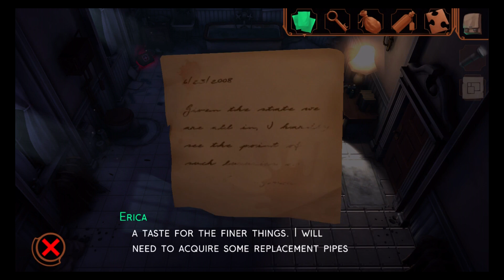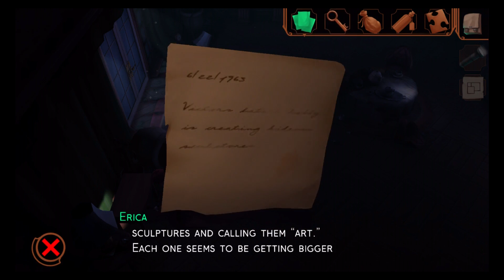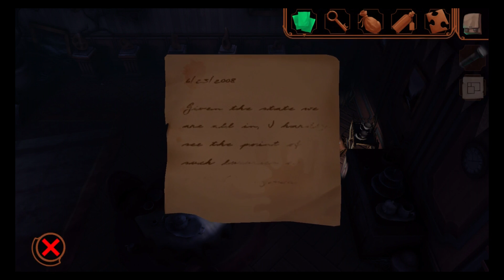Til Morning's Light (By Amazon Game Studios) - iOS / Amazon - Walkthrough Gameplay Part 2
Erica Page is an ordinary teenage girl, just trying to fit in. She’s also trapped in a mansion haunted by a 200 year-old curse. You know, the normal stuff. Help her explore the huge, creepy, and not exactly empty mansion, revealing its darkest secrets and hopefully a way out. There are clues to decipher, tools to collect, and puzzles to solve. If all else fails, Erica can beat the goo out of supernatural nasties with an arsenal of clubs, knives, and swords. Oh, did we forget to tell you? Erica has to escape by dawn, or she’ll become the next ghost in the mansion!

Brought to you by Amazon Game Studios and WayForward, developers of the Shantae series and DuckTales: Remastered,Til Mornings Light delivers a deep storyline and charming, quirky characters set in beautiful, haunting environments, with drama and surprises around every creepy corner.

Amazon Store: